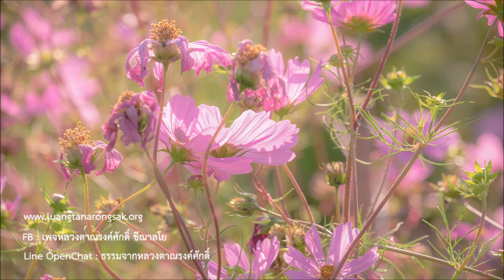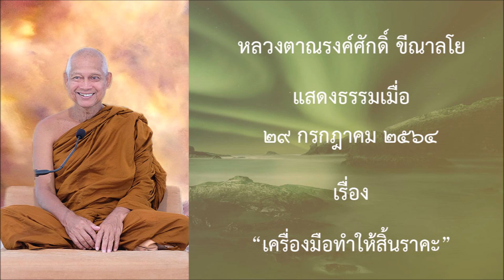210729A -4 เครื่องมือทำให้สิ้นราคะ